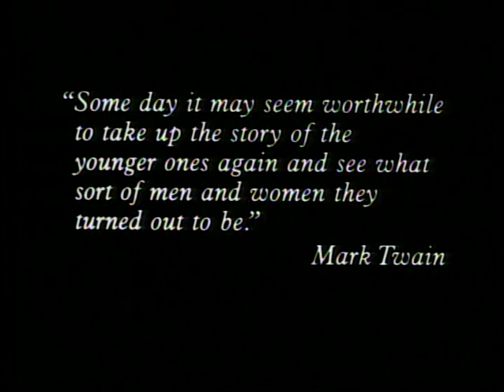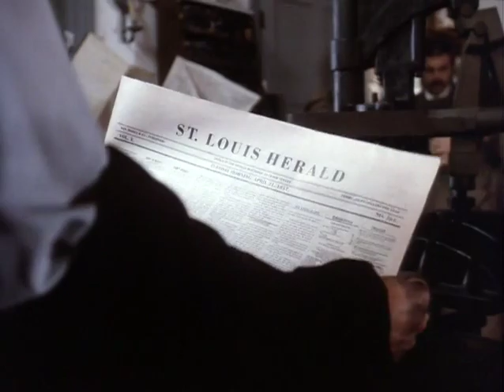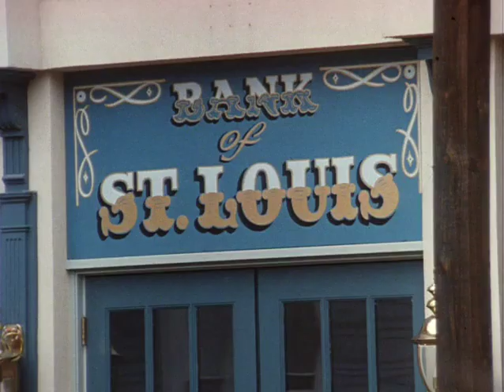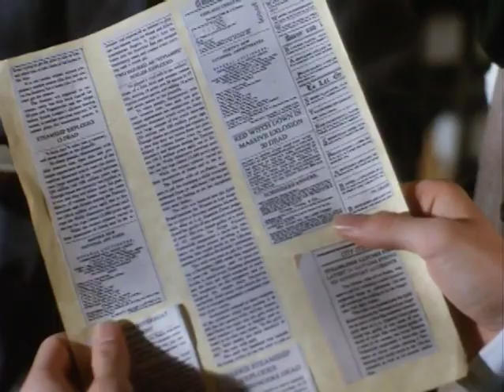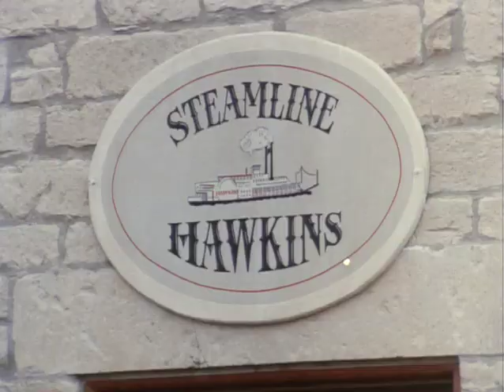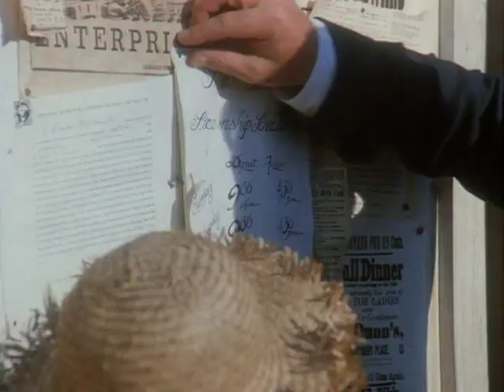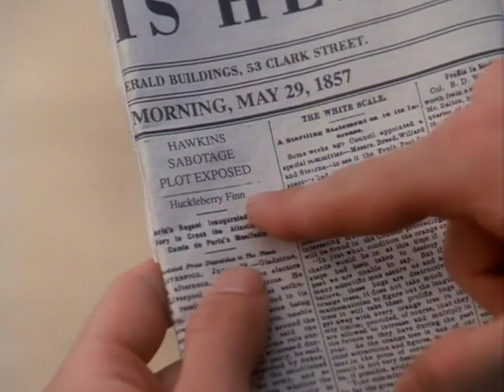Back to Hannibal: The Return of Tom Sawyer and Huckleberry Finn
Tom Sawyer (Raphael Sbarge) and Huckleberry Finn (Mitchell Anderson) return as lawyer and reporter to solve a hometown murder pinned on Jim (Paul Winfield).